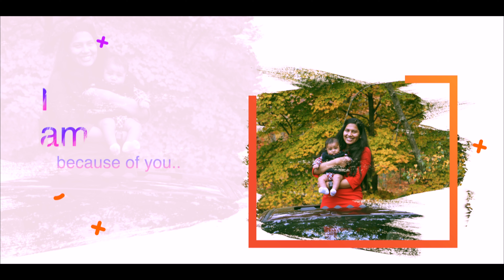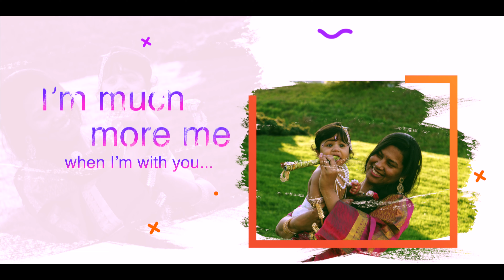Emito Idhi Song | Adwith Best Movements | HarithaKishor | Rangde Movie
Watch EmitoIdhi Lyrical From Rangde Movie

Song Emito Idhi
Artist Kapil Kapilan|Haripriya|Shree Mani|Devi Sri Prasad
Album Rang De

AdityaMusic (on behalf of Aditya Music (India) Pvt. Ltd.); BMI - Broadcast Music Inc., The Royalty Network (Publishing), and 1 Music Rights Societies